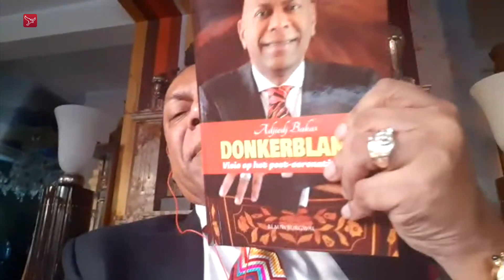Hoe ziet het leven na corona eruit?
Vanavond gaan de extra coronamaatregelen in. We zitten midden in de tweede golf, maar trendwatcher Adjiedj Bakas heeft al een boek geschreven over het leven na corona. Het kwam afgelopen maandag uit en heet Donkerblank.